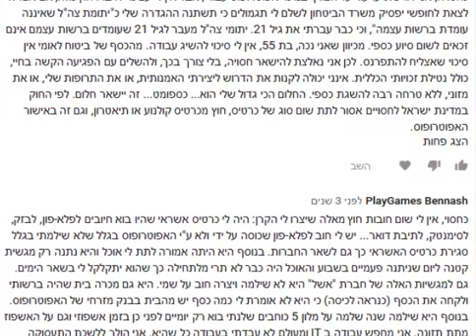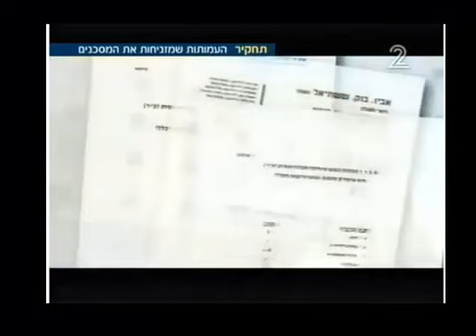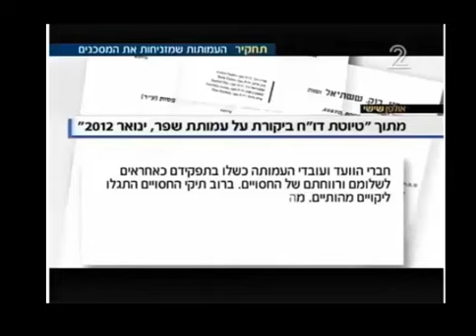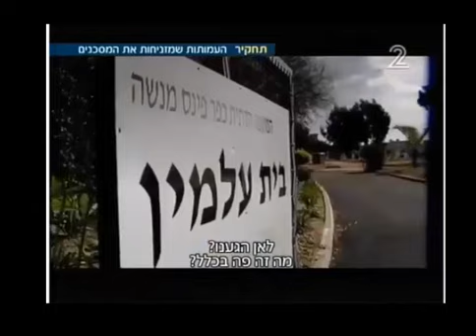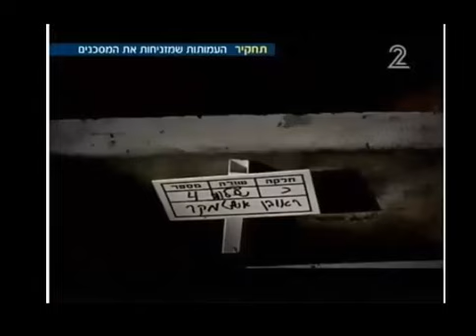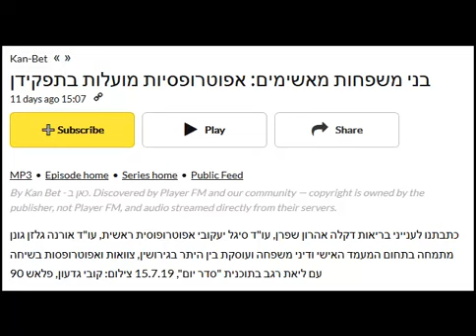בני משפחות מאשימים: אפוטרופסיות מועלות בתפקידן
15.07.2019 - מהם אפוטרופוסים? ומי מפקח עליהם?
כתבת כאן 11 לענייני בריאות דקלה אהרון שפרן, עו"ד סיגל יעקובי אפוטרופוסית ראשית, עו"ד אורנה גלזן גונן מתמחה בתחום המעמד האישי ודיני משפחה ועוסקת בין היתר בגירושין, צוואות ואפוטרופסות בשיחה עם ליאת רגב בתוכנית "סדר יום", 15.7.19